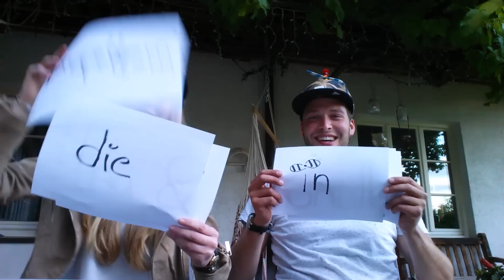Open Air Gaul Official Aftermovie 2014